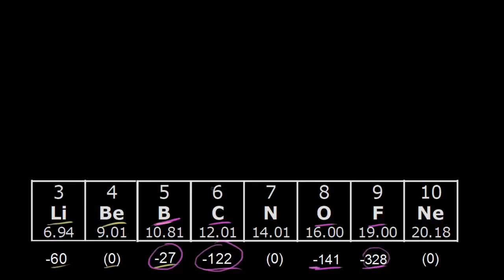Elektroneqativlik və rabitə